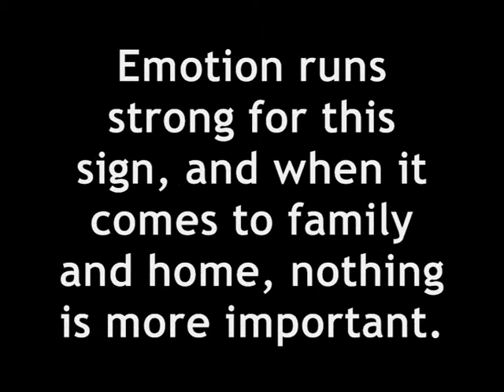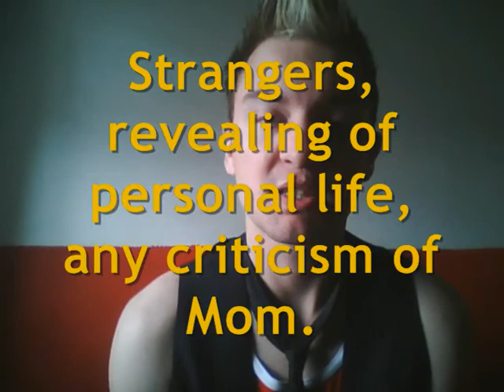[3-13] Saturday- Daniel is a crab?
A rather quick run through of all the best and worst bits of a cancerian... I think maybe after watching this over and over during the editing of this video, our star signs are in fact somewhat true in relation to ways... I am everything in that description (which at first i was like "pffft")

x Daniel